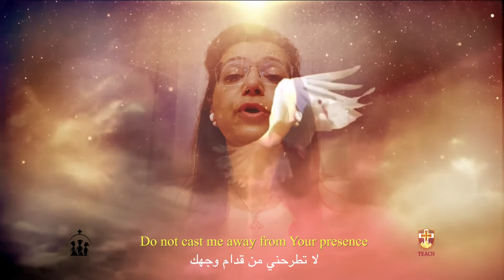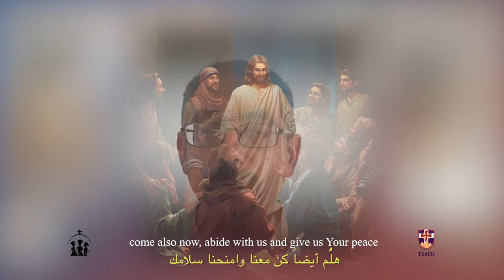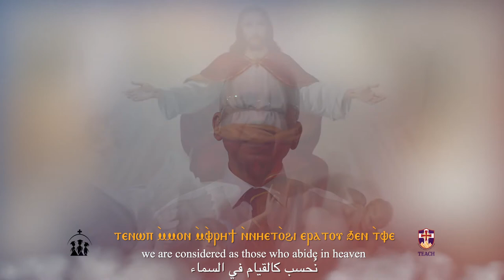SAINT KYREL CHOIR -The Parakletos 2021